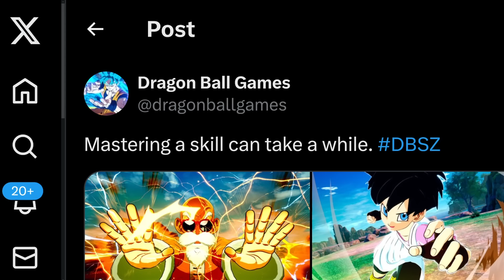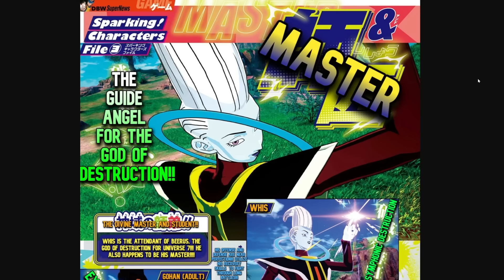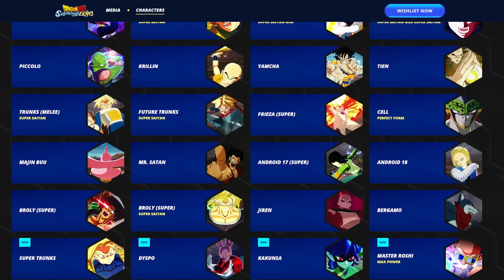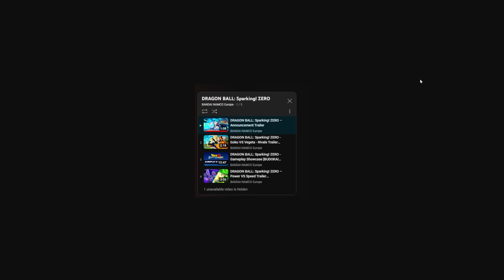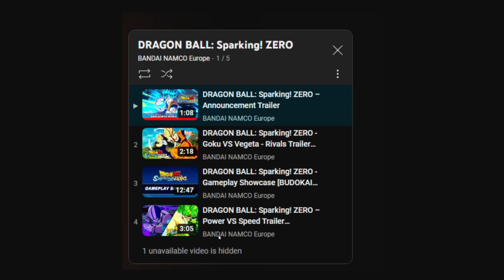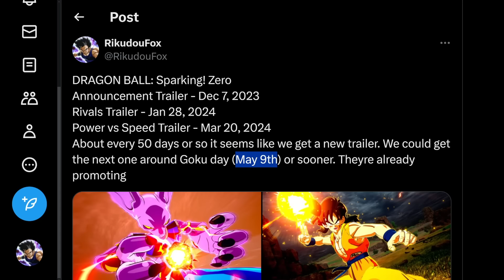NEW DRAGON BALL: Sparking! ZERO Official Update!